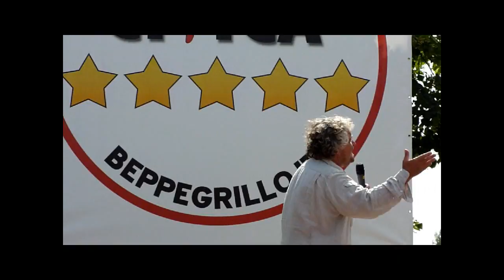Beppe Grillo a Paese (5a parte di 6)